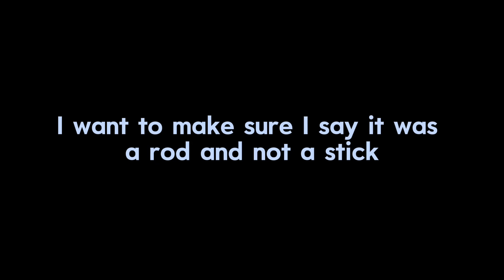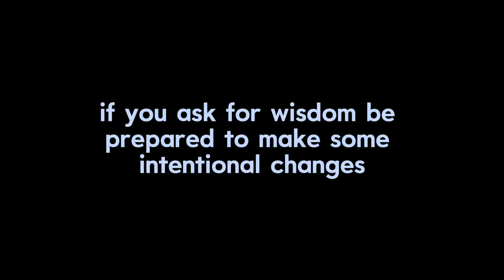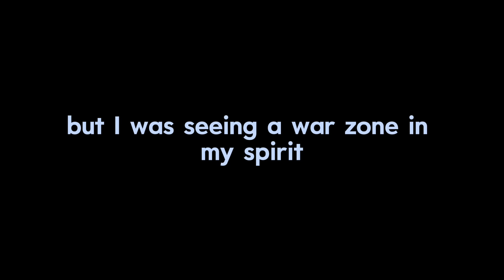have to hear this